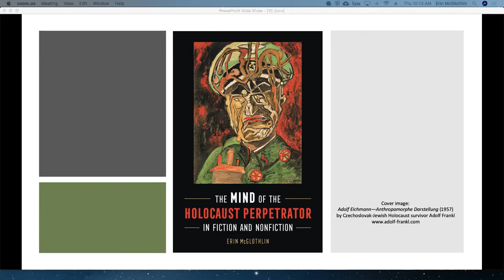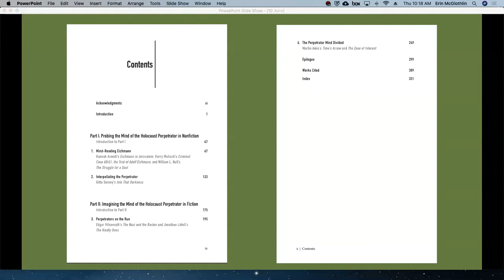PSN Book Launch: McGlothlin The Mind of the Holocaust Perpetrator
The fifth event in the New Books in Perpetrator Studies series was held on June 10, 2021. It featured Erin McGlothlin's monograph The Mind of the Holocaust Perpetrator in Fiction and Nonfiction (Wayne State UP, 2021). The book examines texts that portray the inner experience of Holocaust perpetrators: portraits of real-life perpetrators in nonfictional interviews and analyses from the 1960s and 1970s and more recent fictional texts that imagine the perspective of their invented perpetrator-narrators. It explores new modes of engagement with ethically fraught questions raised by our increasing willingness to consider the events of the Holocaust from the perspective of the perpetrator.

The discussants were Katharina von Kellenbach and Sue Vice. The session was moderated by Susanne Knittel.